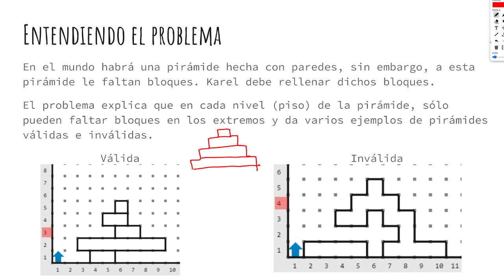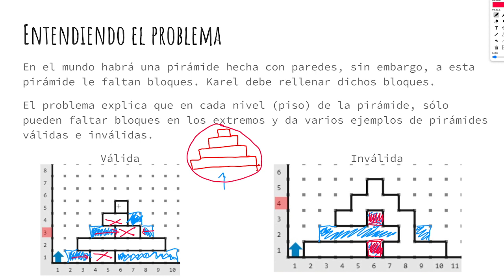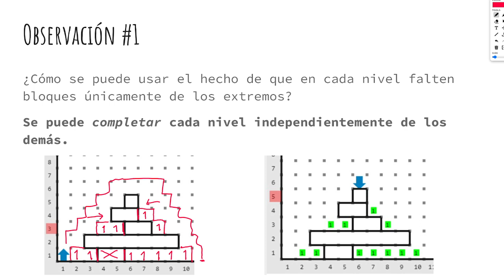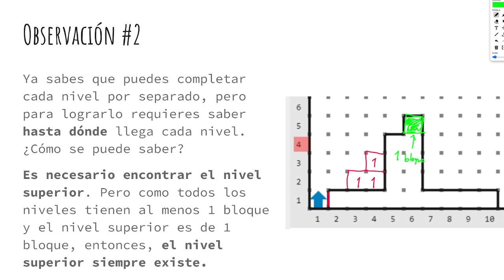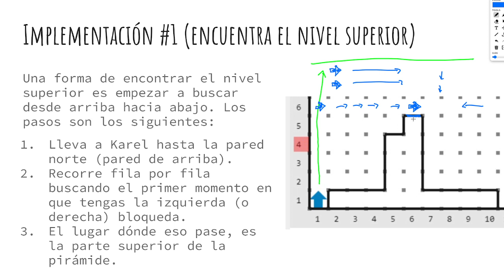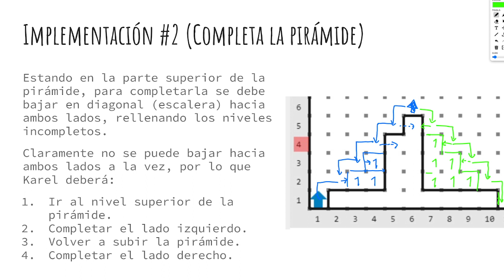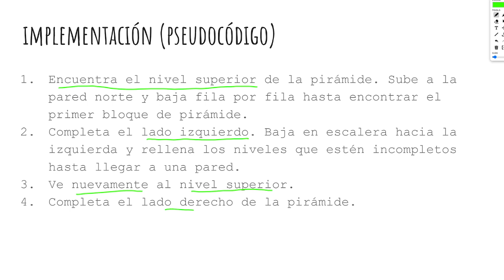Solución pirámide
Solución a problema "La pirámide de Ozymandias" OMIP en línea 2023